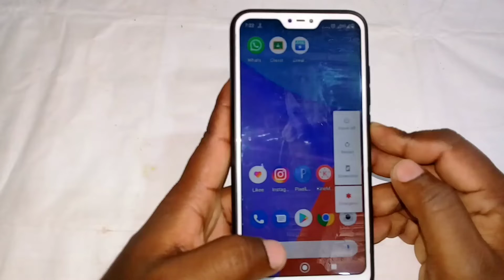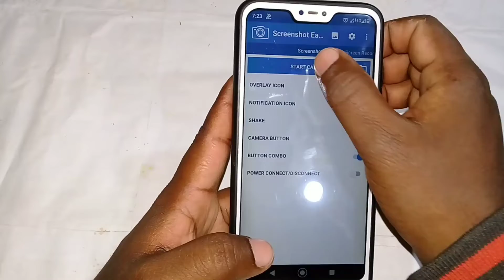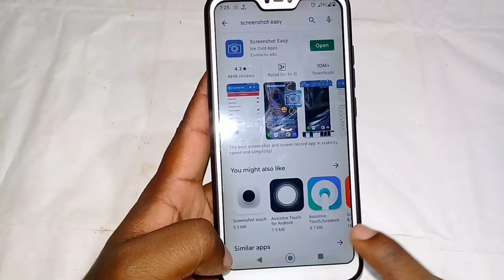How to screenshot on Android | How to take screenshot in Samsung, iphone, tablet, windows, laptop,pc